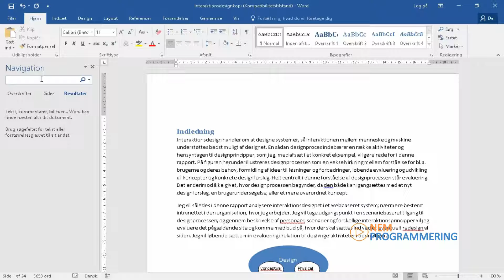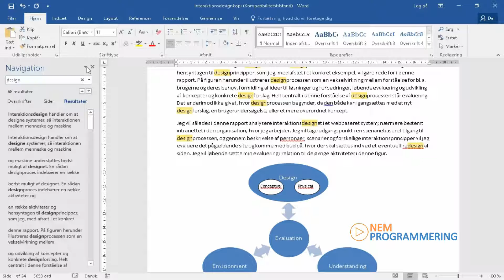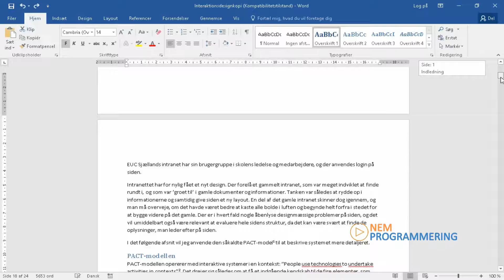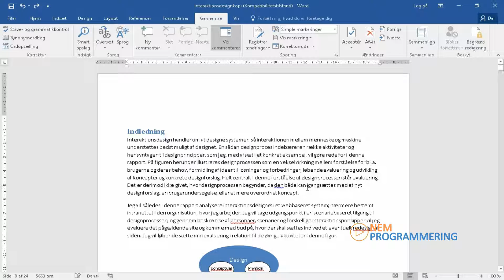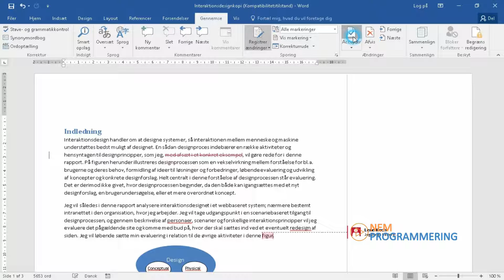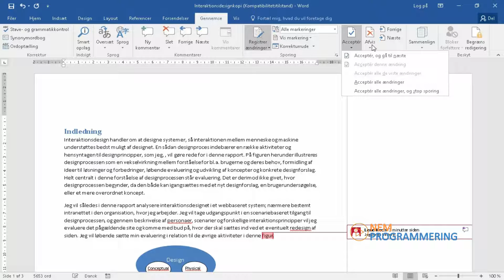Microsoft Word Tutorial #14 | Søg og erstat